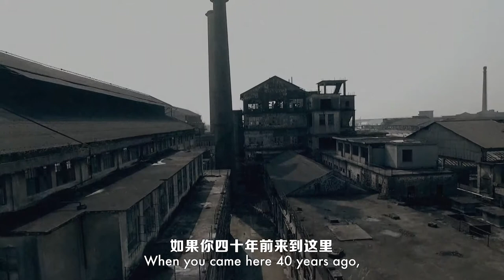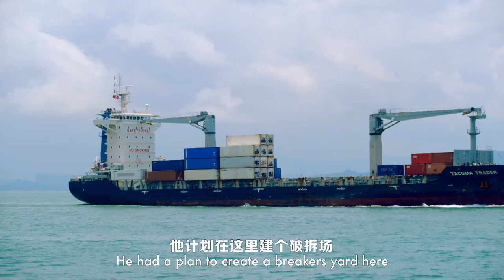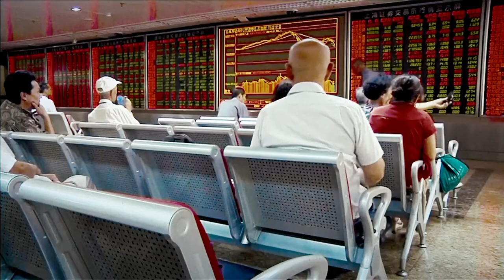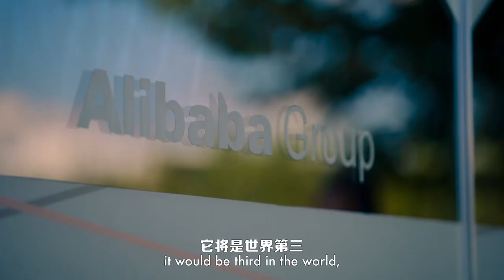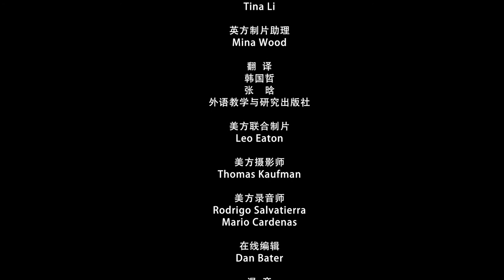Episode 2 China Goes Global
The Story of China's Reform & Opening Up